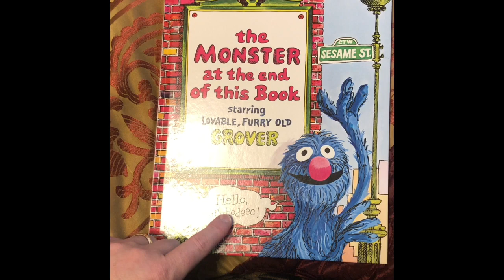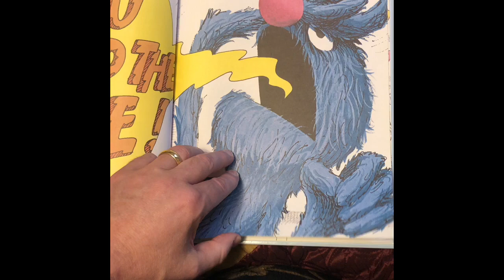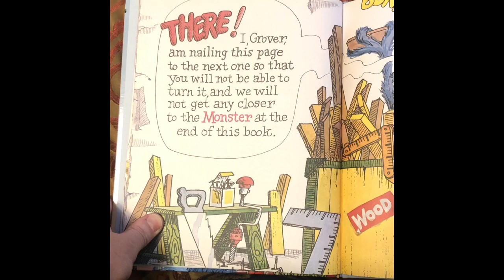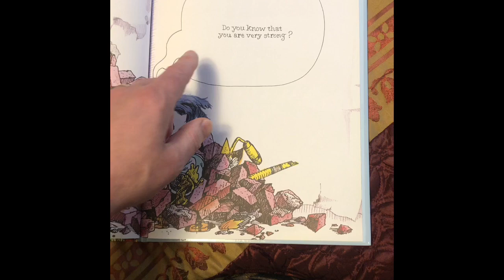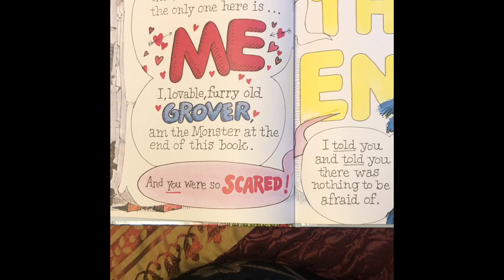The Monster At The End Of This Book by Jon Stone